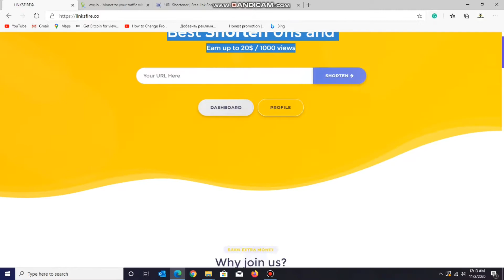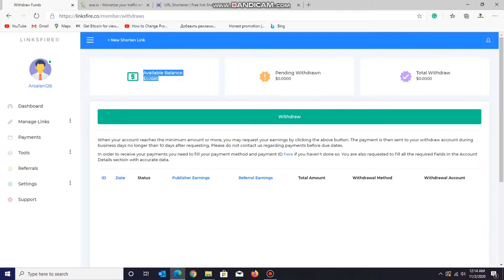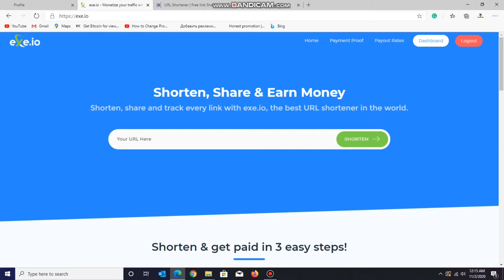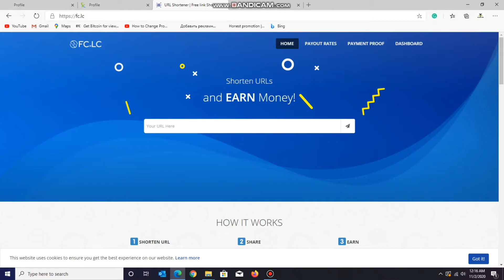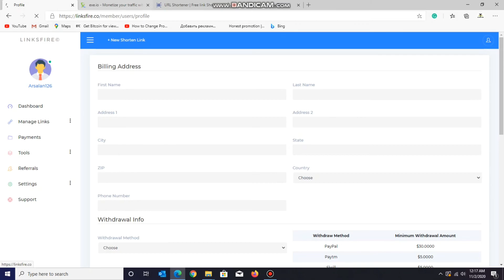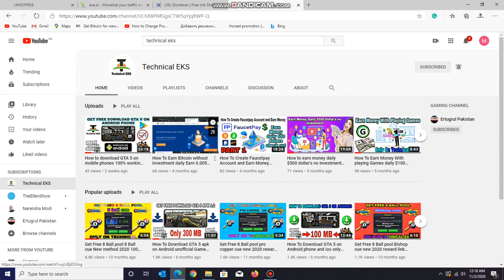Top 3 URL Shortener website high cpm 15$ earn money with payment proof paypal, easypaisa, paytam,..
TOP 3 URL SHORTNERE WEBSITE HERE